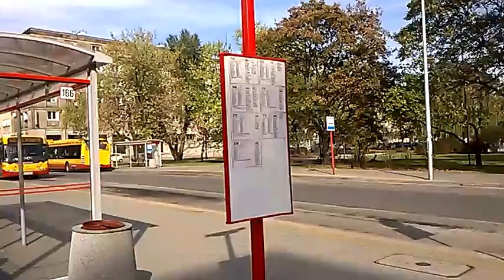WP 20151003 12 21 24 --PODGLĄDANIE PLACU LEŃSKIEGO W WARSZAWIE